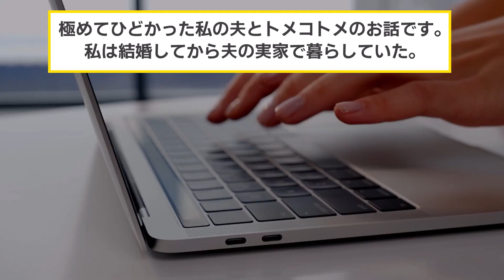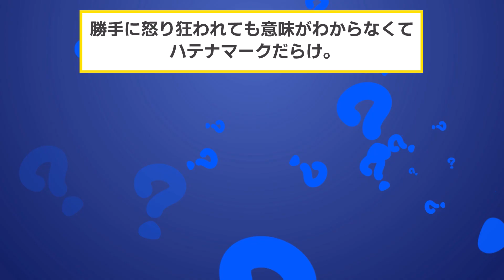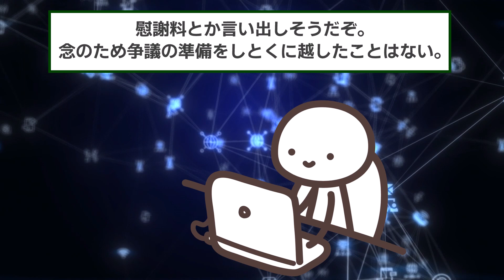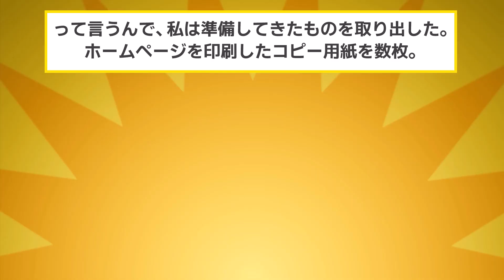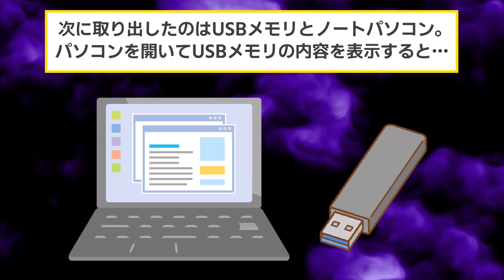【2ch スカッと】 「この女が浮気しているの見た！」私を嫌う義姉が夫とトメに嘘を吹き込み、私の居場所はなくなり家出→数ヶ月後、義実家は衝撃の事実を知ることに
▼あらすじ
旦那の実家でトメと同居するイッチは、
多少の不満はありつつもつつがなく毎日を送っていた。
だが、ある日当然帰ってきたコトメに浮気の汚名を着せられたイッチは
義実家を出て行くことになる。

離婚に際して理不尽な要求をつきつけてくる夫一家を
イッチが撃退した方法とは…？

義姉が夫とトメに嘘を吹き込んだせいで
居場所を失ったので、家出した結果ww

【素材】
・Pixabay様

【効果音】
・OtoLogic様

【BGM】
・魔王魂様